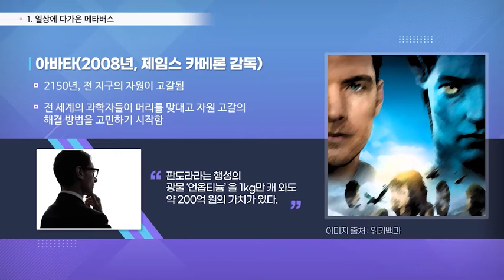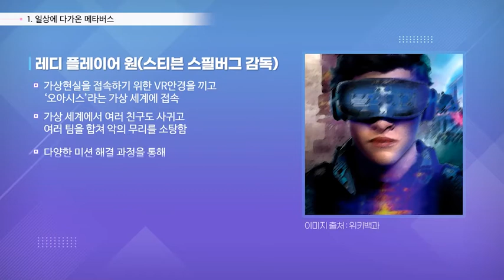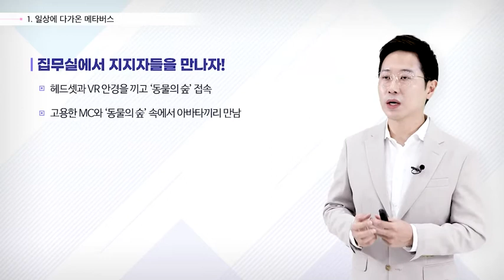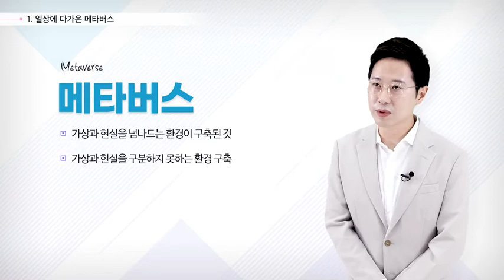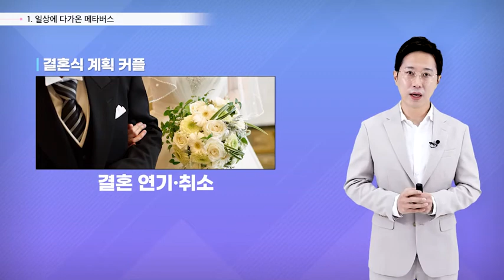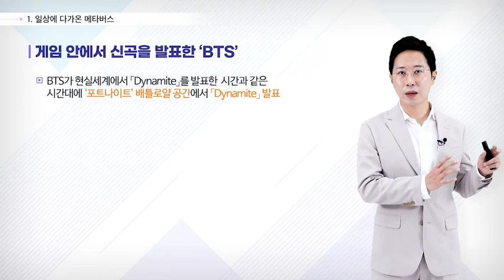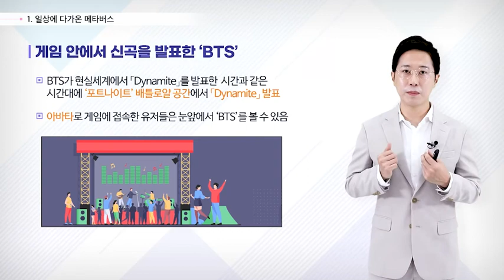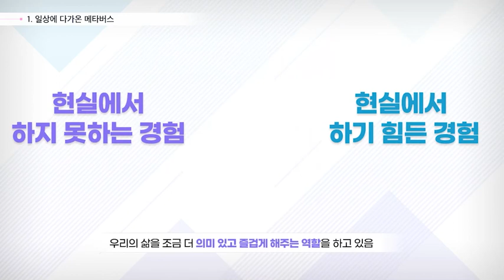메타버스 경제 무료강의│메타버스 강의│에어클래스